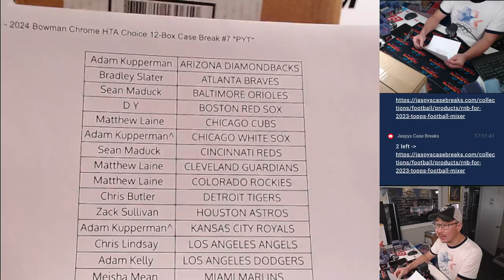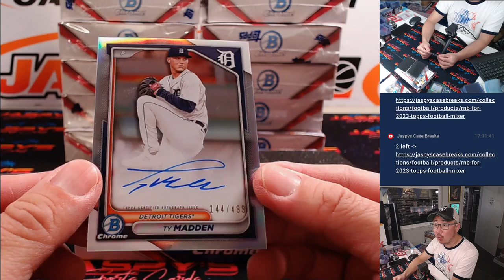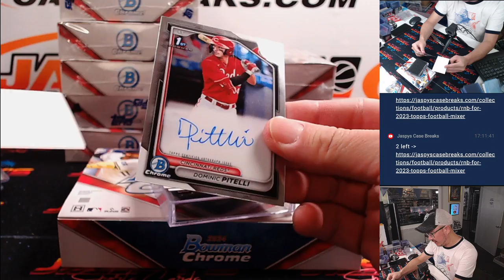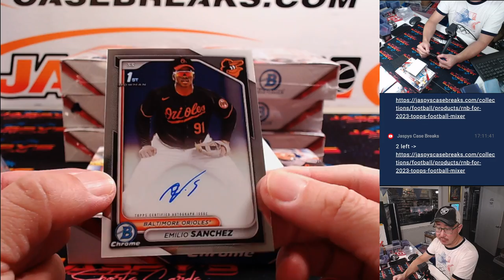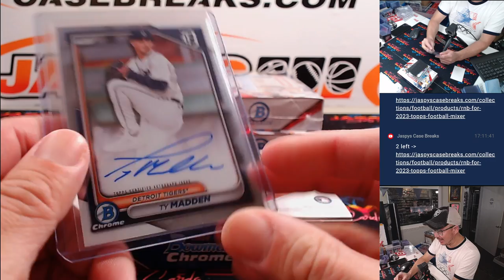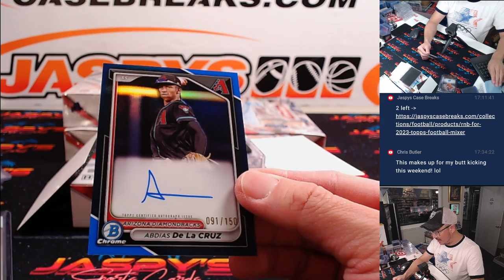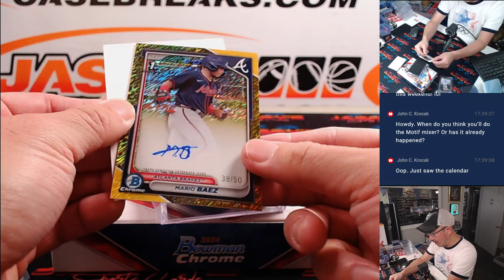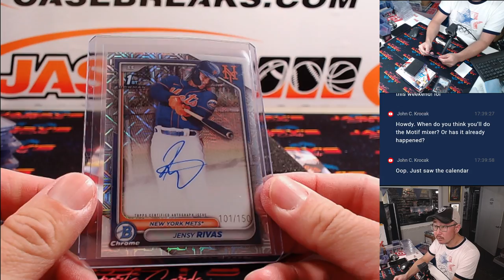Su, 09/15/24 - 2024 Bowman Chrome HTA Choice 12-Box Case Break #7 *PYT*